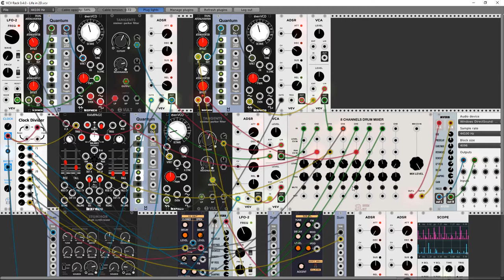LifeIn2D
VCV Rack demo patch

Besoin d'évasion ?